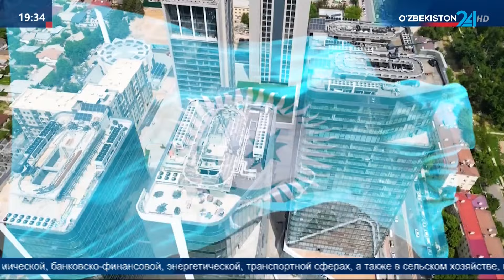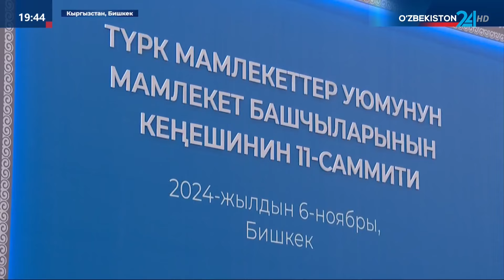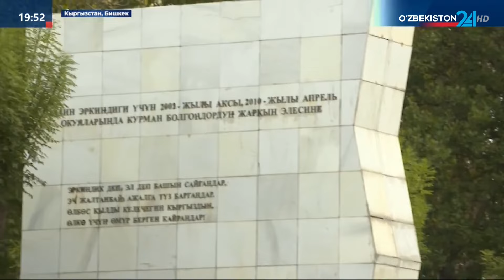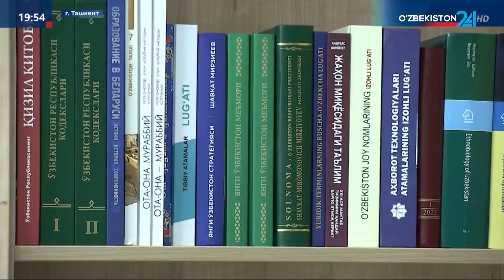Глава нашего государства принял участие в очередном заседании Совета глав государств ОТГ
Глава нашего государства принял участие в очередном заседании Совета глав государств Организации тюркских государств